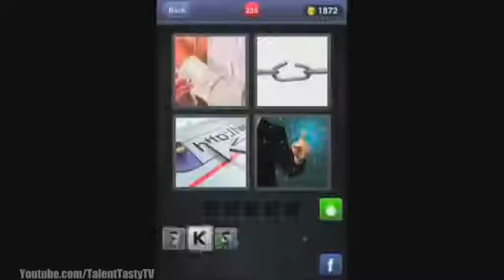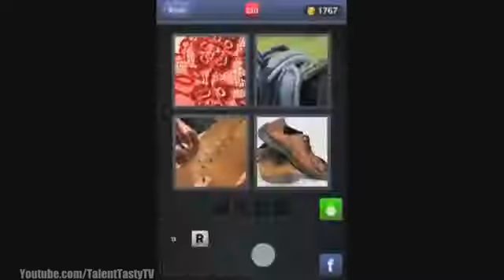What's The Word Answers Level 221 to 230 Answer 4 Pics 1 Word HD Gameplay Level 221 to 230